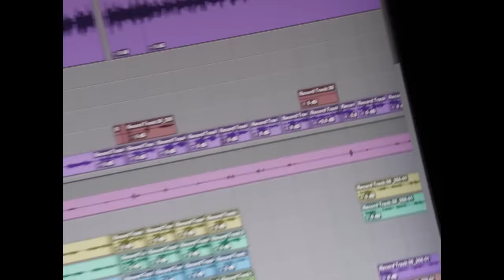where has DDG been? (2 hour vlog)